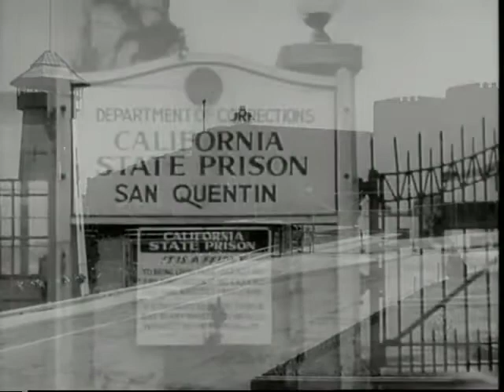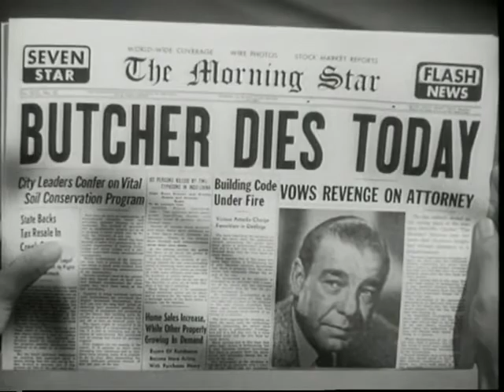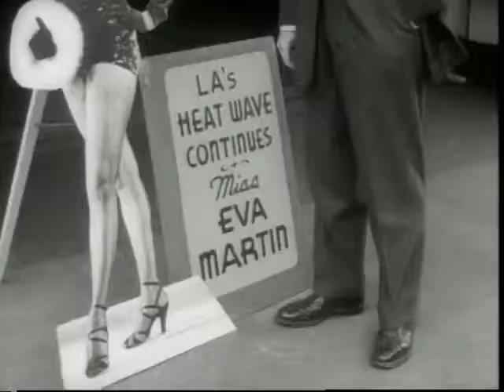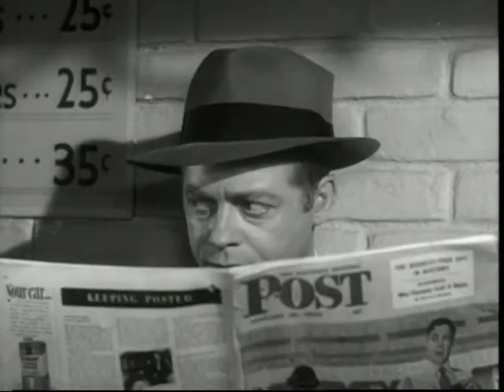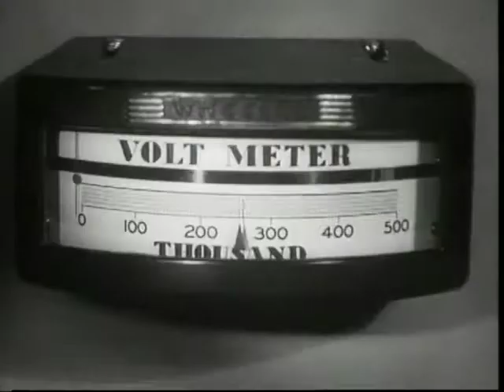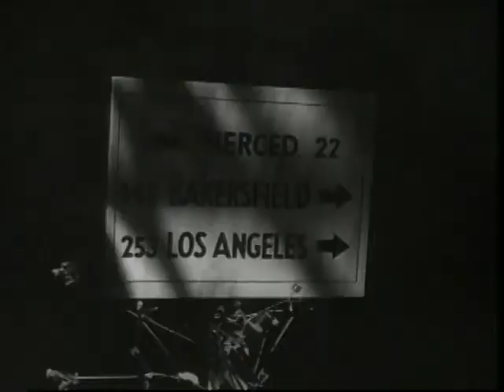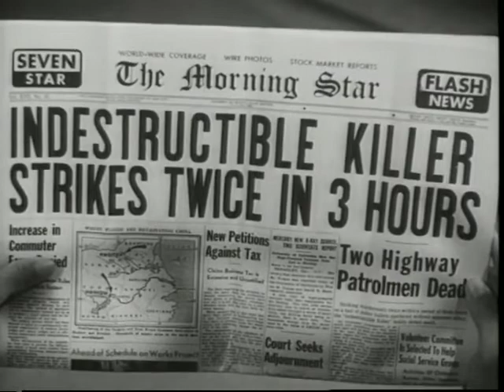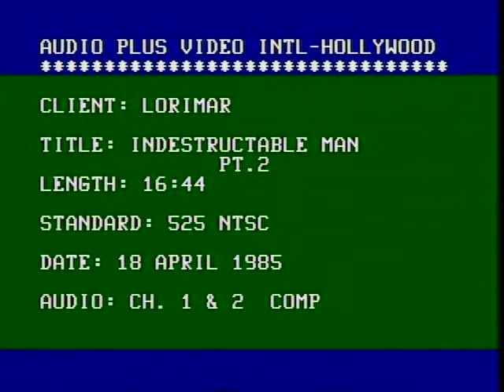Indestructible Man (1956, crime/horror/sci-fi) with Lon Chaney, Jr., Ross Elliott and Robert Shayne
Indestructible Man is a 1956 American crime horror science fiction film, an original screenplay by Vy Russell and Sue Dwiggins for producer-director Jack Pollexfen and starring Lon Chaney, Jr., Ross Elliott and Robert Shayne.

Plot:   Told in a narrative style, popularized by the television police series Dragnet, by police detective Dick Chasen (Max Showalter), the story concerns a 72-hour period of horror for the city of Los Angeles. Charles "Butcher" Benton (Chaney) is a double-crossed convicted robber and murderer who was executed in the gas chamber. His body is unlawfully sold to a scientist (Robert Shayne) who plans to move his experiments into the cause and cure of cancer to human subjects. Benton's corpse is subjected to chemical injection and massive jolts of high-voltage electricity in order to study the effect on human tissues. But Benton's heart is re-stimulated and he completely revives (though rendered mute due to electrical damage to his vocal cords), immensely strong and with skin virtually impervious to scalpels, police bullets, even to bazooka shells.

After killing the doctor and his assistant (Joe Flynn), Benton sets out to avenge himself on his two henchmen and his attorney (Ross Elliott) who, in collusion with the henchmen, had betrayed Benton in order to steal his loot. ...